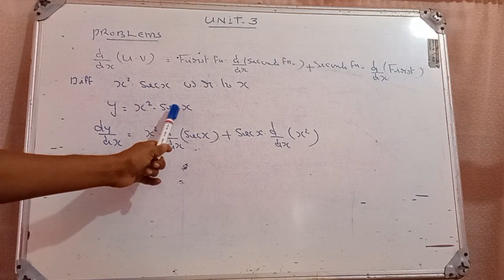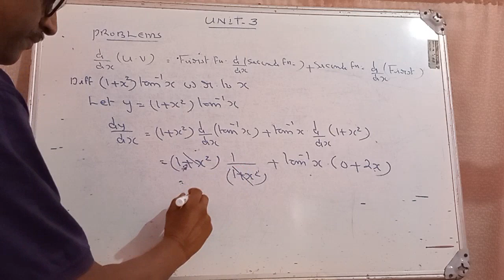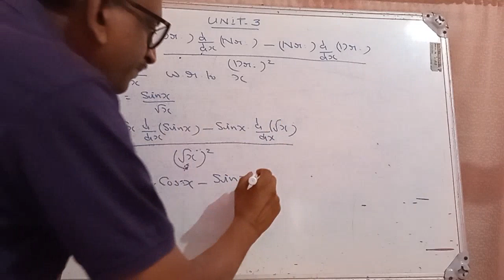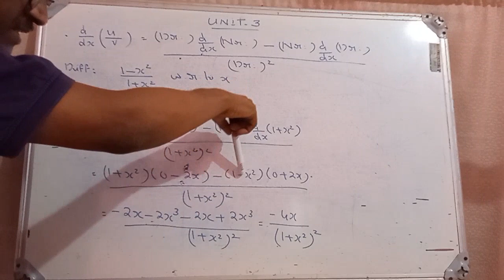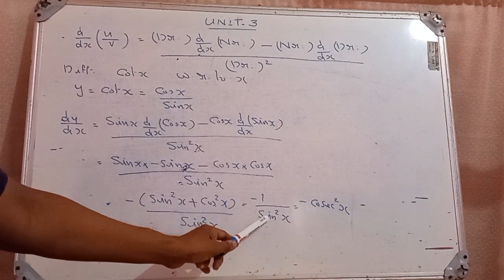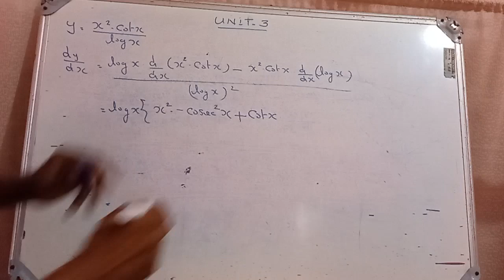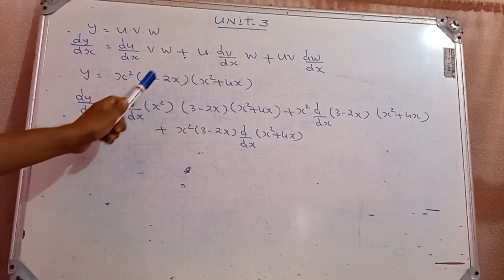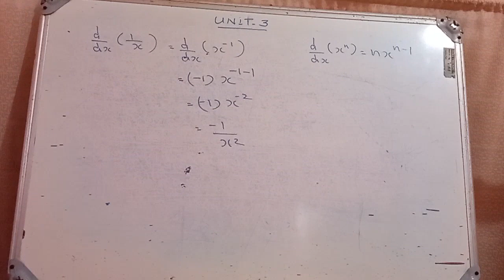Polytechnic Mathematics 1 (Rev 21) // Quick Revision for 18/06/2022 Regular Examination// Part 8.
2022 ജൂൺ മാസം 18 ആം തിയതി നടക്കുന്ന ഒന്നാം സെമസ്റ്റർ മാത്തമാറ്റിക്സ് (റിവിഷൻ 21 ) പരീക്ഷയുടെ റിവിഷൻ വീഡിയോയുടെ   എട്ടാം   ഭാഗം .  Problems related to product rule, quotient rule , problems, product rule of three functions  എന്നീ ടോപ്പിക്കുകൾ  പൂർണമായും കവർ ചെയ്യുന്ന വീഡിയോ ആണ് ഇത്.